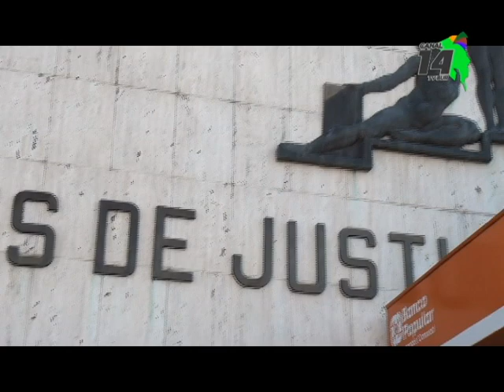Le impusieron 28 años de cárcel a un hombre vinculado a por lo menos 15 asaltos en Pérez Zeledón y B